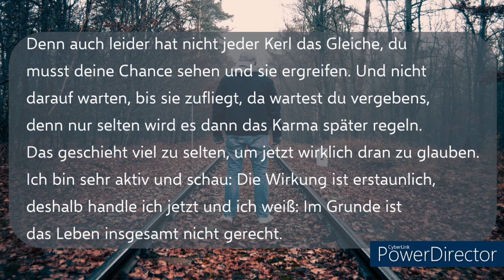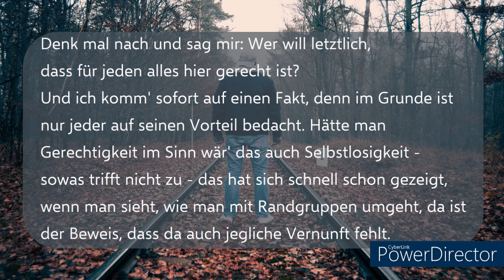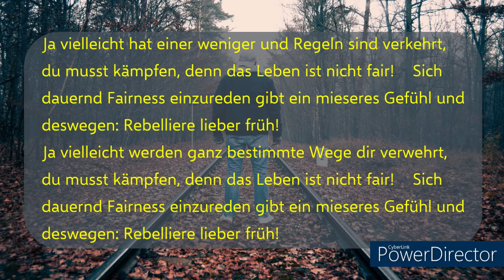Razor-t - Es ist Unfair (prod. by Veysigz)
Es gibt keine Gerechtigkeit...

Spotify (kommt bald)

Für Featureanfragen kann man mich jederzeit sehr gerne privat anschreiben.
[Eventuell auf Instagram oder per Mail :) ]

Lyrics: Razor-t (2022)
Beat: Veysigz
Record: Bits & Bytes

Dieses Projekt wird frei von kommerziellen Absichten veröffentlicht.

Tübingen 2023